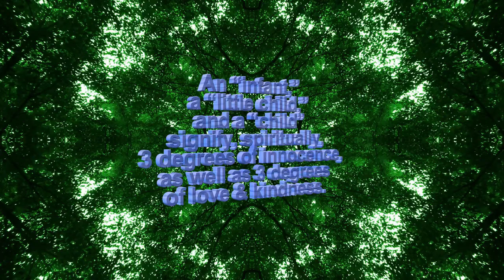Three Times the Innocence - Spiritual Facts in Seven